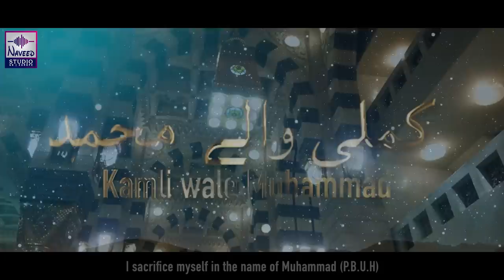Kamli Wale Muhammad (ﷺ) - (Vocals Only) | English Translation | Zain Khan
World renowned beautiful Qawali/Naat Originally sung by Ustadh Nusrat Fateh Ali Khan, praising the best of creation (ﷺ) - Cover by Zain Khan

Let's all increase in our salutations upon our beloved Prophet Muhammad (ﷺ) - I pray you enjoy this Vocals Only cover by myself Insha'Allah keep me and my family in your Du'as and stay tuned for more uploads Insha'Allah :)

Special Thanks to @Naveedsounduk

Originally sung by : Ustadh Nusrat Fateh Ali Khan

Cover sung by : Zain Khan

Audio : Naveedsounduk

Additional (Verse) Lyrics : Abdul Samad